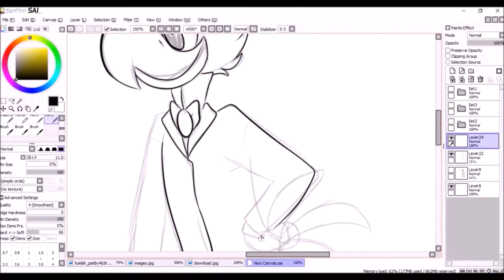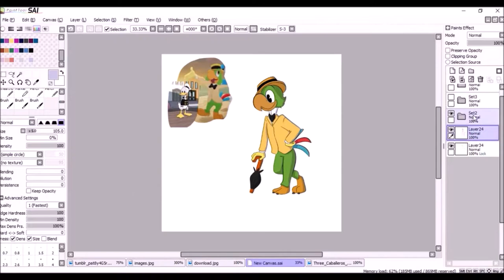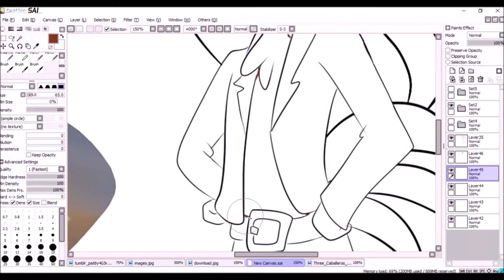The Legend of the three Caballeros Speed Painting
Songs